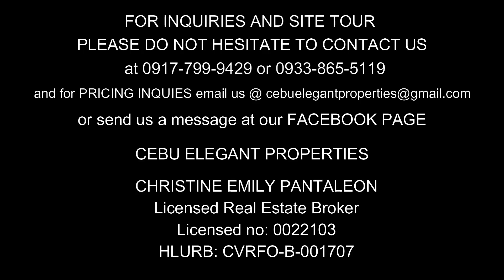Sneak Peek inside this Homey and Attractive House and Lot in Talisay City, Cebu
HOMEY and ATTRACTIVE HOUSE AND LOT FOR SALE IN TALISAY CITY, CEBU!!

HOUSE DETAILS

⭕3 Main Bedroom (guest room on the ground floor with own toilet and bath)
⭕HUGE Master bedroom w/ Walk-in Closet
⭕Spacious Ensuite Toilet and Bath for Master Bedroom with Jacuzzi
⭕4 Toilet and Bath with hot and cold shower
⭕Maids Quarter with own toilet and bath
⭕Auxiliary Kitchen
⭕Service Area
⭕Carport
⭕Front Yard
⭕Gated
⭕Balcony
⭕Family Area
⭕Attic

PRICE: 🔥14,000,000🔥

Christine Emily Pantaleon
Licensed Real Estate Broker